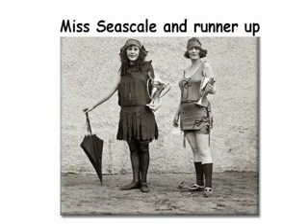Pretty Woman Roy Orbison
Cartoon variation on Roy